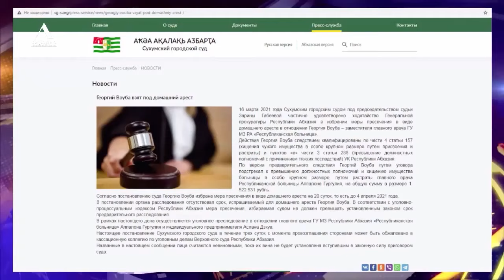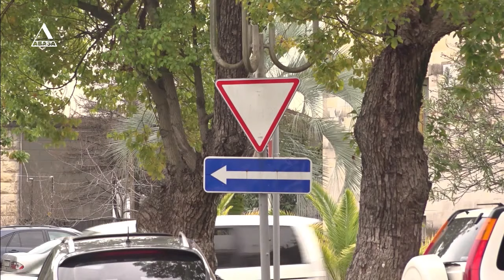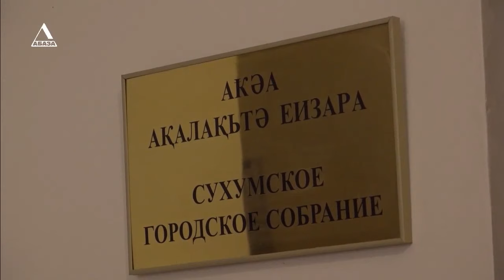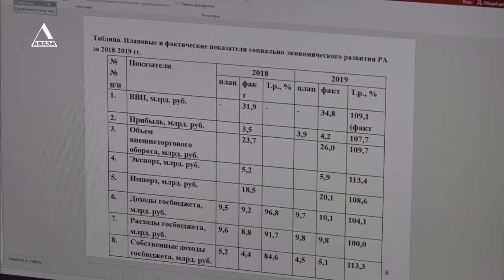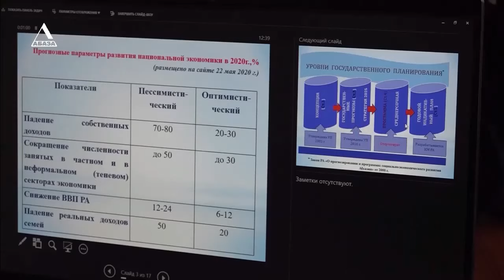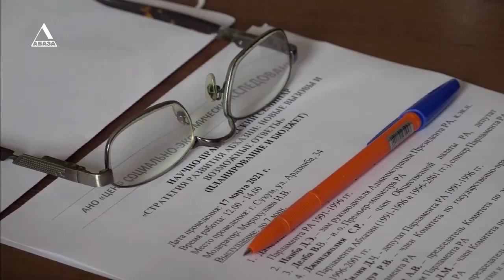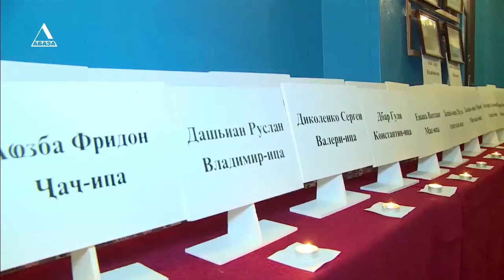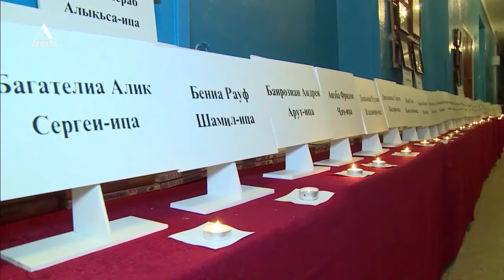ВРЕМЯ НОВОСТЕЙ от 17 03 2021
1. Мы помним. Вечер памяти в Эшерском музее боевой славы.
2. Новую схему дорожного движения в центре Сухума одобрили городские депутаты. Итоги заседания Сухумского городского собрания.
3. Неутешительные выводы. Научно-практический семинар в центре социально-экономических исследований.